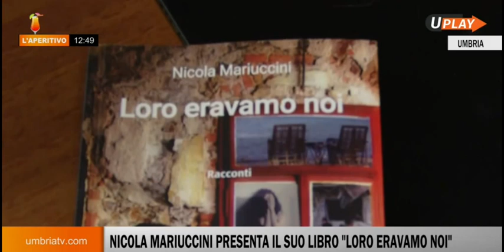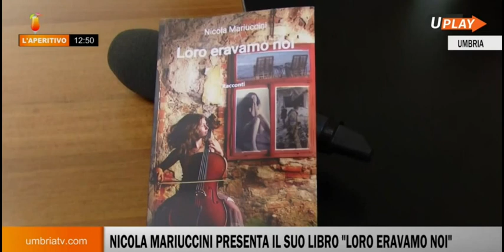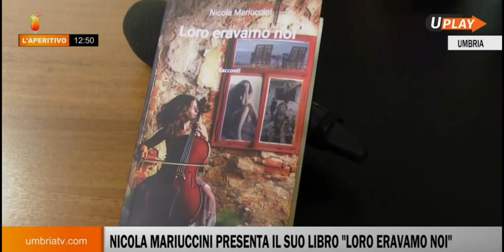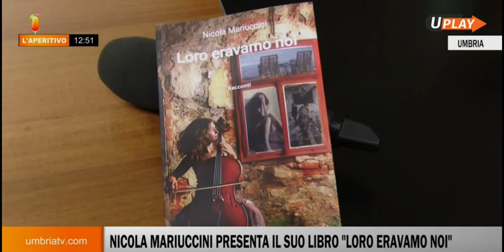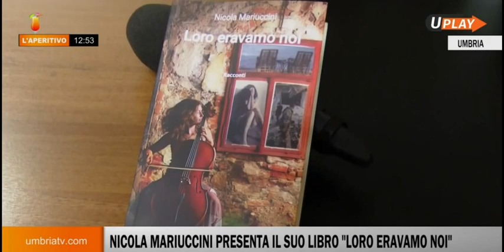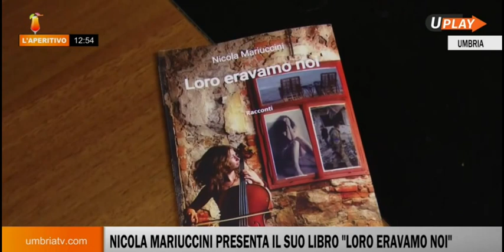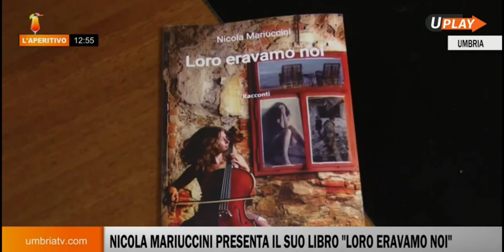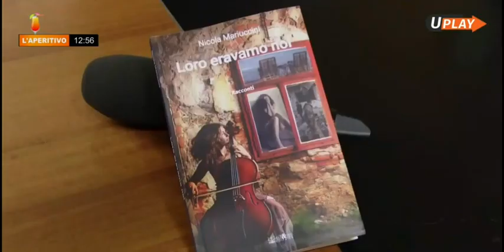Nicola Mariuccini presenta il suo ultimo libro "Loro eravamo noi"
Nicola Mariuccini presenta il suo ultimo libro "Loro eravamo noi" (ali&no editrice)